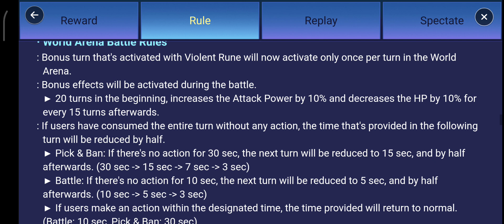🌾🌏New Season! World Arena Season 30 Open! (10th Anniversary) The Water Sky Surfer🌏🌾 - Summoners War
Selasa 9th July 2024, Pukul 10:40pm (TST)
Senin-Sabtu 8th/28th July 2024, Pukul 12:00am (TST)
Minggu 29th July 2024, Pukul 6:59pm PDT

New Season! World Arena Season 30 Open
Reward Rule Replay Spectate
■ World Arena Season 30 Schedule
Jul. 8th 12am - Sep. 28th 12am PDT

■ Season 30 Rewards
❖ Beat Maker Sky Surfer
❖ Blazing Sun Chakra
❖ Ancient Civilization Flotage

- Season 30 Rewards
: The Season 30 rewards will be sent to your Inbox according to your grade after the Legend player selection, and Statue Legend of the Arena / (Transmogrification) Beat Maker Sky Surfer / (Transmogrification Effect) Blazing Sun Chakra / (Ride) Ancient Civilization Flotage will be available according to each grade.
* This World Arena Season Reward is only available for this season and new rewards will be available for the next season.
* A season lasts for 3 months in the World Arena. More details will be provided via a separate notice.

- Legend Player Selection
: When the World Arena season ends, the top 4 Summoners will be participating in the tournament during the designated time and the final winner will get the Legend title.
* Further details will be provided via a separate notice.

- World Arena Shop and League Shop Product Changes
: When the World Arena Season 30 begins, (Transmogrification) Sand Cat Pharaoh Desert Queen / (Transmogrification Effect) Flow of Distorted Magic / (Ride) Vroom Vroom Scooter, the season limited items of the World Arena Shop, will be added.
: (Transmogrification) Immortal Destroyer Fairy King / (Transmogrification Effect) Forgotten Ancient Language / (Ride) Fluffy Little Bird that were sold in the World Arena Shop in the previous season will be available for purchase until Season 30 and added to the League Shop.
* The new items can be purchased from Season 30 to 31.

■ World Arena Support Monsters have been changed.
· Changed Violent Rule
: When my monster's Violent gets activated, the Violent activation chance of all ally monsters will be decreased by 5%.
: When the opponent gets the Violent activated, the Violent activation chance of all ally monsters will be increased by 5%.
: Violent activation chance can be adjusted to 27% at the most, and 12% at the lowest.
: The rule of getting only one additional turn from the Violent in one turn will remain the same in the World Arena.
· World Arena Basic Rules
: Each season lasts 3 months, and becomes available once Summoners reach Summoner Lv. 35.

* Your Victory Points will be deducted every day if you have no record of playing the Ranking Battle for more than a week since your last Ranking Battle in the World Arena.
: -5pts starting the 8th day since you haven't played the Ranking Battle and -10pts starting the 15th day since you haven't played the Ranking Battle

* Please note that your Victory Points won't be deducted anymore once you play the Ranking Battle again and this rule will only apply to the users that possess above 1,000 Victory Points.

· World Arena Support Monster
: 12 Support Monsters that can be used by all users in World Arena are provided.
: The provided Monsters change every season. They're fully progressed and equipped with Runes and Artifacts.
: Support Monsters can only be used in Ranking Battle, Goodwill Battle, and Goodwill Contest. They cannot be used in other World Arena battles including Special League.

· World Arena Favorites Feature: You can add up to 40 Monsters to Favorites via the Add to Favorites button located at the top of the World Arena › Monster list. (Monsters stored in Monster Storage can be added to Favorites as well): Monsters added to Favorites are displayed first in the battle preparation screen of World Arena.

· Replay
: The replay of Best/Favorites/Community/My Battle/By Monster will be registered automatically, and you can share the replay with other users.
: Replays of users that are placed in Guardian Grade or above will be automatically registered to Best. (Ranking Battles Only)
: Replays of battles that your friends from the community entered will be registered to Community. (Ranking Battles & Goodwill Battles)
: Your recent battles will be registered to My Battle.
: Replays of battles that include Monsters selected from the Monster list will be registered to By Monster.
: You can share the replay with others by tapping the Info Icon and add a user's replay to Favorites. You can also share the replay by tapping Option when playing the replay.
: You can share the replay on Normal Chat, Guild Chat, and Community.
(You'll only be able to share the replay with friends who are online in the community.)

· For Hosts
: A Spectate Room will be created when you turn on the Spectate Mode, and other Summoners will be able to watch your gameplay in real-time.
: You can share your Spectate Room with other users.

Thanks!🙏